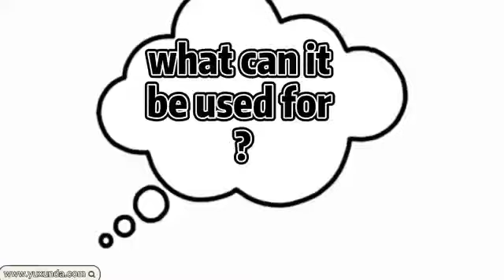Single Pass Printer with Automatic Feeder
Single pass printer for carton,paper bag,Pizza box printing fast.Name:Carton Printer/Package Printer
Model:SC420
Application:This printer is application for printing cartons,packages,paper bag,Pizza box.
Main Features:
1.One pass printing, incomparable speed
2.Circulation ink system
3.Supports no length limitation
4.Water base ink, environment friendly
Specification:
Print head:A4(page width)
Print head quantity:2pcs
Print colors:CMYK
Suitable ink:Water base ink: Dye & Pigment
Print Speed:50meters/minute
Print width:420mm or 650mm
Resolution:1200dpi
Power:1500W